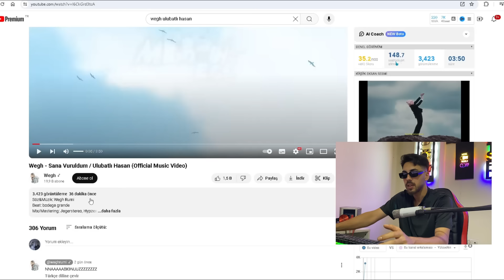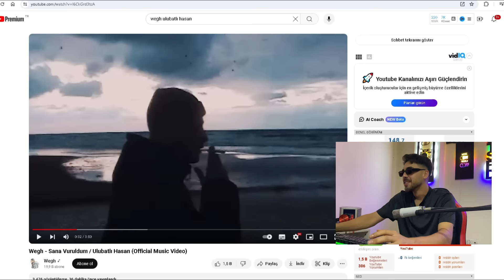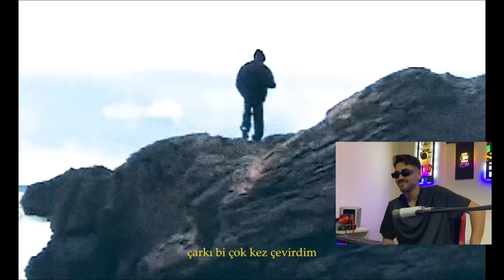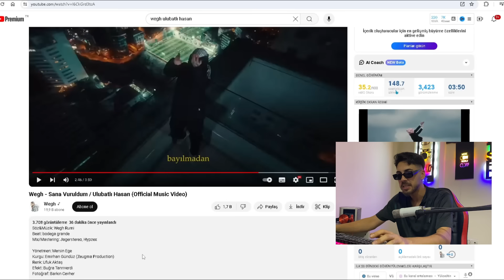ARTIK HER ŞARKISI HİT !! Wegh - Sana Vuruldum / Ulubatlı Hasan | Reaction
Bugün sizlere WEGH'İN yeni çıkardığı ULUBATLI HASAN adlı parçayı ilk defa dinleyerek yorumlamak istedik.
İzlediğiniz video da amaclarımızdan birinin sizi eğlendirmek olduğunu belirtelim öncelikle.
Onun dışında türkçe rap ile alakalı farklı farklı içeriklerle sizlerle zaman geçirmeye çalışıyoruz.
Yeni çıkan şarkılara ilk tepkimizi veriyoruz. Ama öncelikli niyetimizin eğlendirmek olduğunu unutmayın.
Kanalımıza girip diğer videolarımıza da göz atabilirsiniz.

Bu arada 🔥 RAP 🔥 de yapıyoruz dinlemek isterseniz rap playlistimiz aşağıda